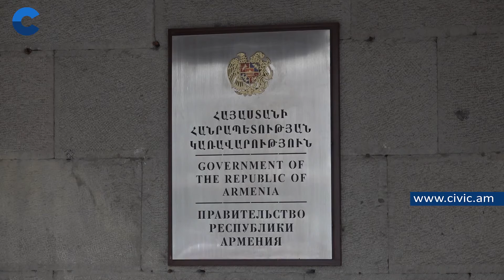Զարեհ Սինանյանը՝ ՀՅԴ-ականների մուտքը ՀՀ արգելելու մասին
«Մեր պետական դրոշը կրող մեքենայի վրա ֆիզիկական հարձակում գործելու համար». Սինանյանը՝ որոշ ՀՅԴ-ականների մուտքը Հայաստան արգելելու մասին